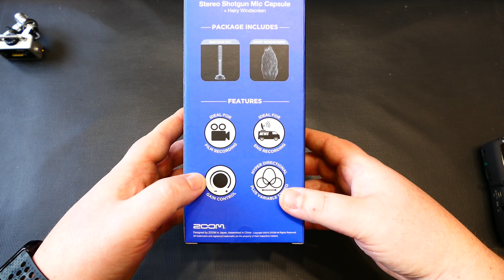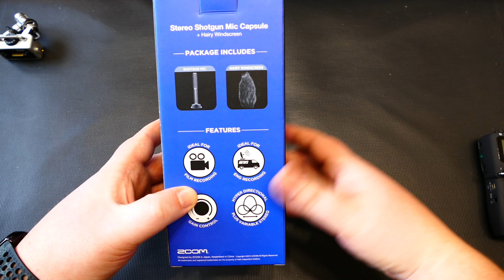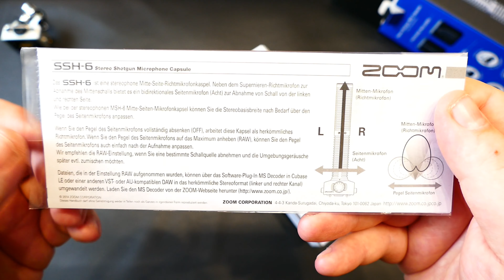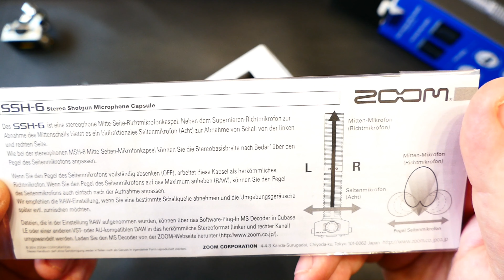ZOOM SSH-6 Stereo Shotgun Mikrofon (Richtrohrmikrofon) [Vorgestellt]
Werbung!

ZOOM SSH-6 Stereo Shotgun Mikrofon

Shure SM58LC dynamisches Mikrofon

Webseite von zoom.co.jp

Kamera
Panasonic Lumix DMC-FZ1000

Ton/Sound
Zoom H5 Handy Recorder
Zoom H2n Handy Recorder
Tascam US-2x2
Tascam TM-180

Stative
Vanguard Alta Pro 263AB 100
Cullmann Alpha 2800

Programme
CyberLink Director Suite 6
CyberLink PowerDirector 17 Ultimate
Adobe Photoshop & Premiere Elements 2019

Die mit [!] Gekennzeichneten Links sind Werbelinks und gehören zum Amazon EU Partnerprogramm. Falls Du über diese Links etwas auf Amazon.de bestellst, bekomme ich, eine Provision, OHNE Mehrkosten für Dich. So kannst Du mich unterstützen, indem man für sich und seinen lieben etwas Schönes kauft.